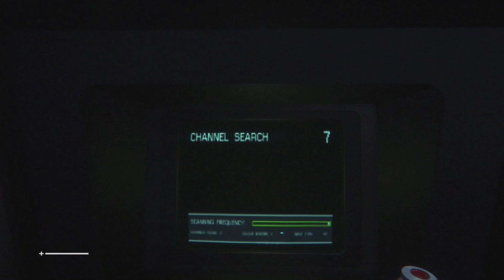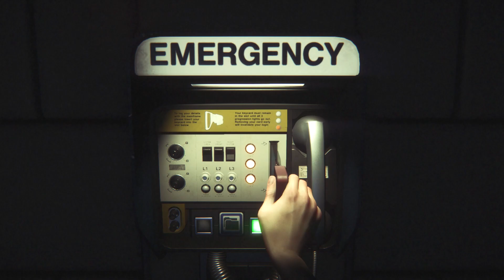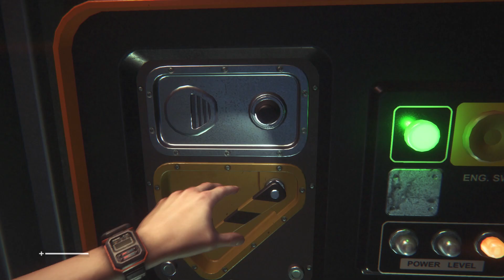What did we do to you Bro!? **Alien Isolation** [PS5 Gameplay] | (FULL GAME)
ALIEN ISOLATION | FULL GAME on the Playstation 5 Console | Survival Horror Game | SUPA G GAMING

This is a blind, full gameplay walkthrough of the Survival Horror Game, ALIEN ISOLATION, played on the Playstation 5. In this episode, we will find the following items:

Finding the Maintenance Jack
Finding the Flashlight
All Terminal Information

My Playthrough of the Survival Horror Game, ALIEN ISOLATION, on the Playstation 5 Console will consist of the entire game from beginning to end, finding all the usable items, all interactions, readable documents, all cinematic scenes, solving all puzzles, finding all the keys, solving all chapters, complete exploration of the game, full review of the game at the end, all while listening to my deep voice on commentary. THIS IS EPISODE TWO.

Tremendous shout out to FURIOUS GAMING! This chair is EVERYTHING!!

ALIEN ISOLATION | SURVIVAL HORROR GAME | FULL PLAYTHROUGH ON PLAYSTATION 5